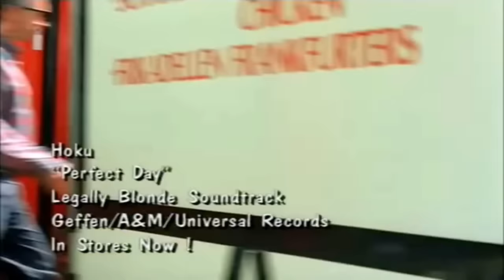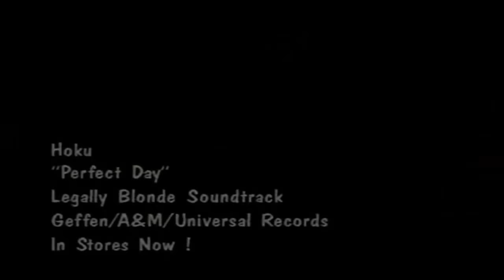hoku perfect day HD